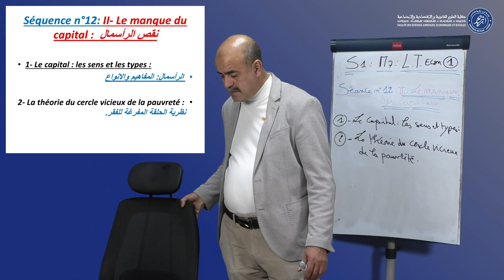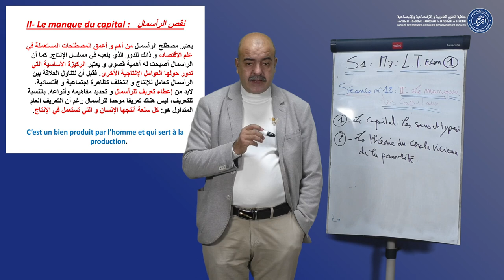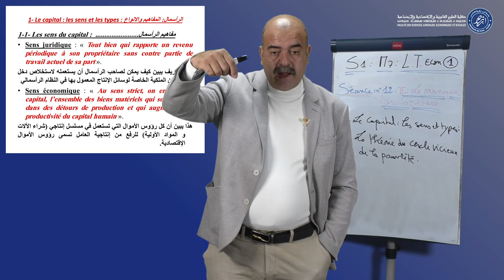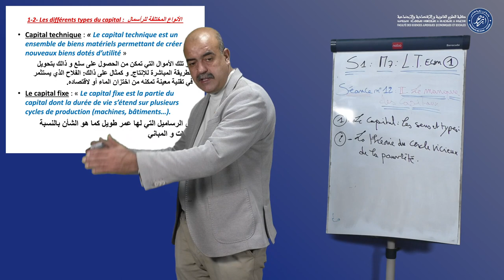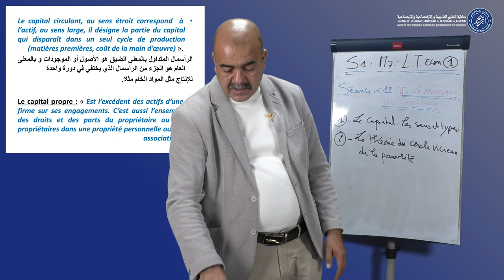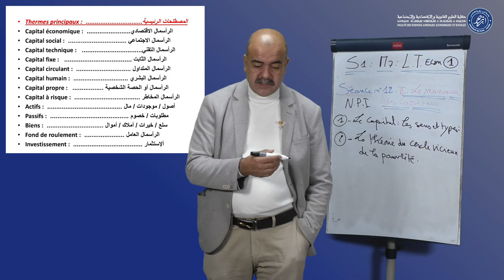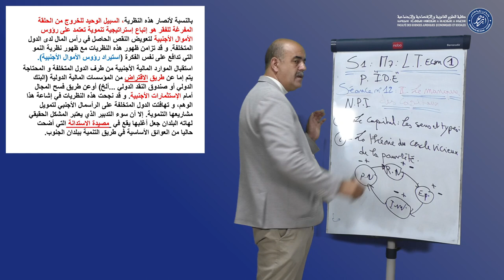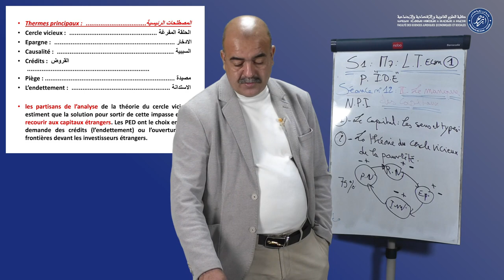Module 7 -Langues et Terminologies Economiques1 /semestre1 - "Séquence 12" - D.Mohamed Aderdar